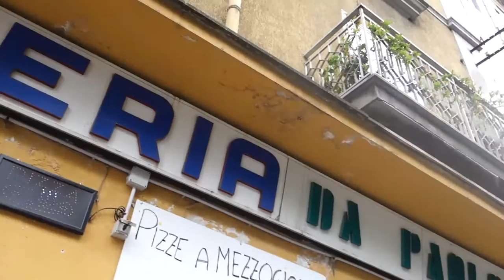Capua, Monte di Procida and the Colosseum - Backpack Europe 003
Calgary – November 1st, 2015
Banff – November 5th, 2015
Chillawack – November 20th, 2015
Vancouver – December 15th, 2015
Vancouver Island – December 25th, 2015
Vancouver – January 1st, 2016
Seattle – January 10th, 2016
Portland – January 28th, 2016
San Fransisco – February 1st, 2016
Los Angeles – February 15th, 2016
San Diego – March 1st, 2016
Las Vegas – March 15th, 2016
Salt Lake City – April 1st, 2016
Denver – April 10th, 2016
Chicago – April 25th, 2016
Detroit – May 1st, 2016
Niagara – May 10th, 2016
Toronto – May 20th, 2016